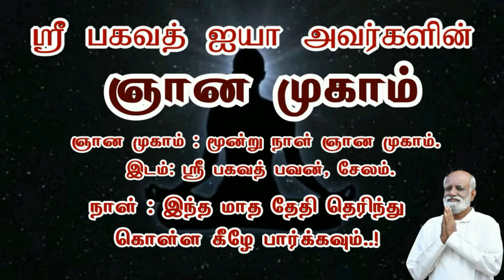தாய் தந்தைக்கு உள்ள பிரச்சனை நம்மை மன உளைச்சல் ஆகிறது எப்படி வெளிவருவது- Sri Bagavath ஐயா